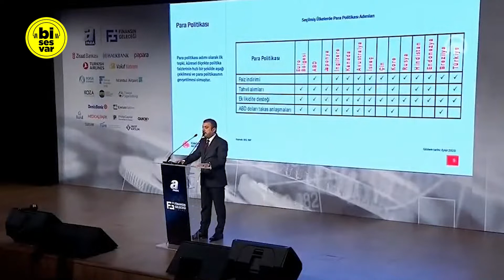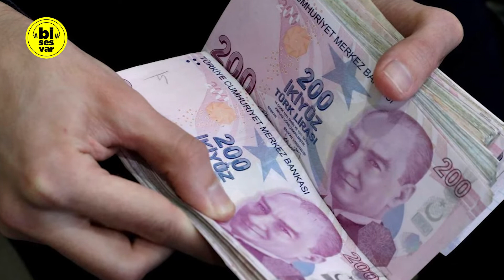MERKEZ BANKASI YIL SONU ENFLASYON TAHMİNİ BELLİ OLDU! Enflasyon Açıklaması, Son Dakika Haberleri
Merkez Bankası 2022 yıl sonu enflasyon tahmini açıklaması son dakika haberleri, ekonomi yorumları, enflasyon raporu, merkez bankası enflasyon beklentisi, şahap kavcıoğlu tcmb enflasyon açıklaması, ekonomi yorumları son dakika gündem oldu.
TCMB Başkanı Şahap Kavcıoğlu, 2022 yılına ilişkin yılın ilk enflasyon raporunu sundu. TCMB, 2022 yıl sonu enflasyon tahminini yüzde 11.8'den yüzde 23.2'ye çıkardı. Yıl sonu enflasyon beklentisine ilişkin konuşan Kavcıoğlu, "Türkiye, OECD ülkeleri arasında net ihracatın, büyümeye en fazla katkı yaptığı ülkeler arasında yer aldı. Tüketici enflasyonu 2021 yılı sonunda yüzde 36.8 olarak gerçekleşti ve yıllık enflasyonda tüm alt gruplarda artış gözlemlendi" ifadelerini kullandı.

Bisesvar kanalında, son dakika haberleri, gündem haberleri, Kemal Kılıçdaroğlu açıklaması, Meral Akşener açıklaması, CHP grup toplantısı, İYİ Parti grup toplantısı, siyaset haberleri, erken seçim, politika, haber, ve gündem olaylara ağırlık vermekteyiz.

Sizlere son dakika haberlerin yanı sıra CHP açıklamaları, İYİ Parti açıklamaları, AKP açıklamaları, Deva Partisi, Gelecek Partisi, Memleket Partisi, Türkiye İşçi Partisi, ve Kemal Kılıçdaroğlu, Meral Akşener, Recep Tayyip Erdoğan, Ali Babacan, Ekrem İmamoğlu, Mansur Yavaş, Ahmet Davutoğlu, Erkan Baş, Muharrem İnce gibi siyasilerin konuşmalarını da sık sık paylaşıyoruz.

Bu haber konularına ek olarak, kanalımızda meclis konuşmaları, anket sonuçları, esnaf ziyaretleri, ekonomi yorumları, TBMM canlı yayınları, seçim anketleri, basın açıklaması, Süleyman Soylu ve Sedat Peker açıklamaları ile ilgili haberler de bulabilirsiniz. Bi ses var.